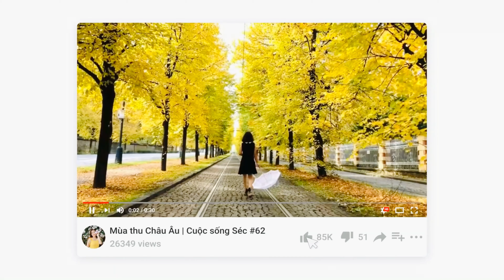Cách làm Sủi Cảo Chiên Nước từ bột mì và nước, giòn dai ngon ngọt đến tận chân răng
Xin chào mọi người! Mình là Y Vân và hiện tại mình đang sinh sống ở CH Séc. Kênh Y Van Familycz của mình chia sẻ về đời sống, ẩm thực, du lịch, khám phá ở CH Séc.
Hôm nay Vân chia sẻ với cả nhà cách làm món sủi cảo chiên nước từ bột mì và nước rất đơn giản nhưng có món sủi cảo giòn dai thơm ngon ngọt đến tận chân răng.
Nguyễn liêu: 3 cái
-300gr bột mì
-1/2 thìa cf muối
-120ml nước
Phần nhân:
-300gr thịt nạc băm
-200gr tôm băm nhuyễn
-100gr cà rốt
- hành lá, tiêu, hạt nêm, bột ngọt, dầu hào
Cảm ơn mọi người đã ghé thăm kênh của Vân, rất mong được kết nối với mọi người khắp thế giới. Nếu yêu quý Vân xin mọi người hãy dành thời gian xem video và hãy LIKE, CHIA SẺ, ĐĂNG KÍ kênh và nhớ bấm chuông để đón xem những video mới nhất nhé. Vân xin cảm ơn nhiều!
© Bản quyền thuộc về Y Van Familycz
© Copyright by "Y Van Familycz"
*** Mọi vi phạm bản quyền về video, hình ảnh hay âm thanh chúng tôi sẽ thực hiện gỡ bỏ mà không cần thông báo!